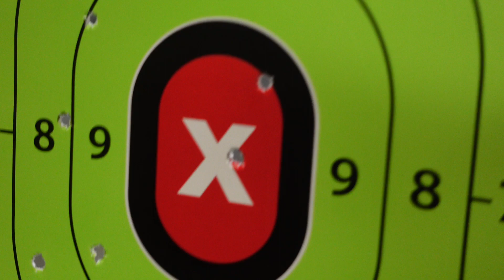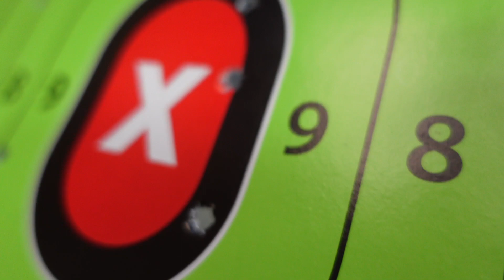Gun Range session with AmpFr